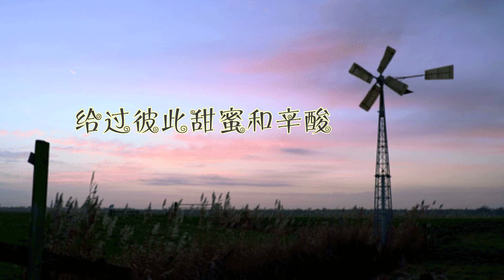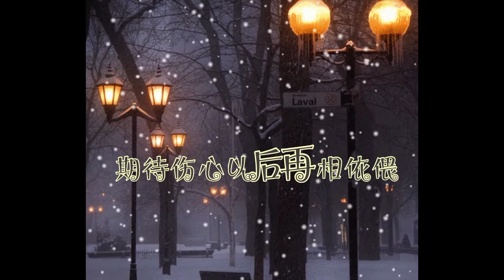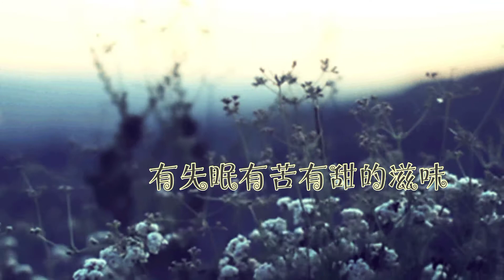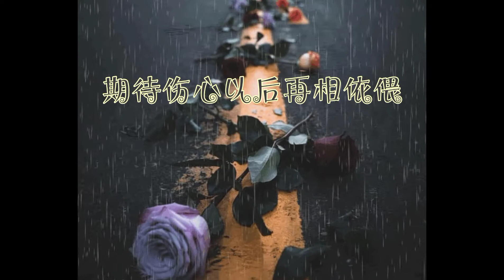寒流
昨日的伤痛还有些发烫　往事依然回流我胸膛
当北风呼呼吹进梦的窗口　你盼望的心温不温暖
每个寂寞都希望有个伴　悲欢中间摆一盏烛光
未来一直是我非常遥远的地方

生命之中还有许多寒流　会经过你我的身旁
当冬雨慢慢渗进爱的裂缝　你心中如何将它烘干
每个孤单都曾经有个伴　给过彼此甜蜜和辛酸

如今你我都在路上相逄又分散

这是个寒流人间的季节　冷得我的梦在下雪
往事像一杯杯热腾腾的咖啡　有失眠有苦有甜的滋味
当寒流过境你的泪　这些爱会不会冻结
明天像一页页空白著的心扉　期待伤心以后再相依偎～💔